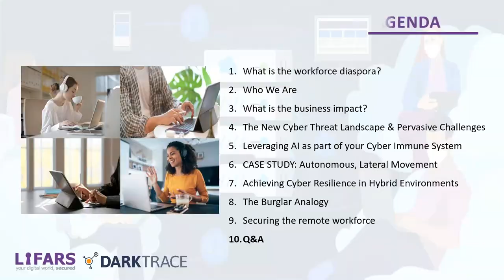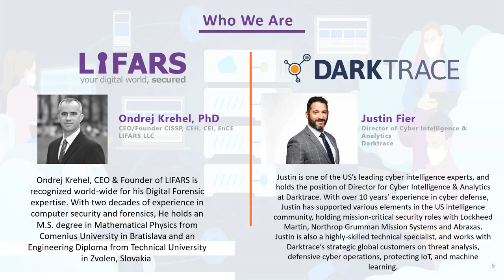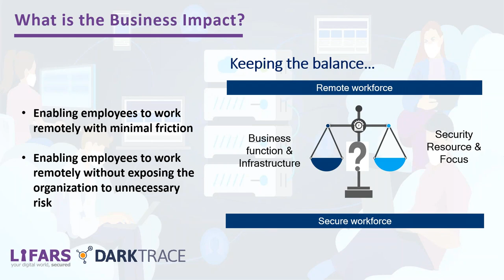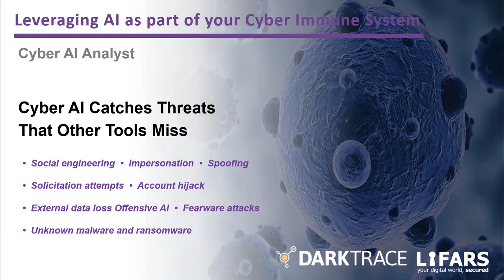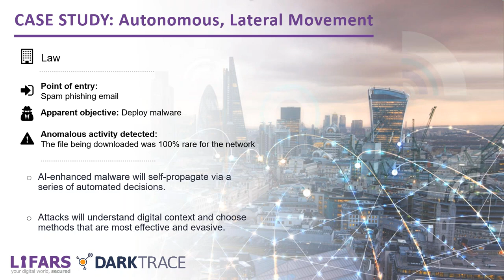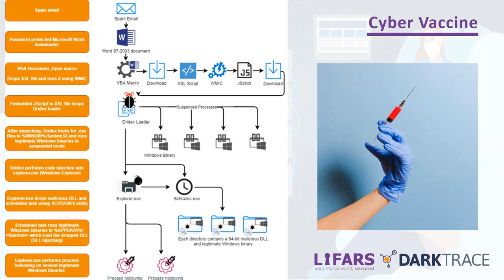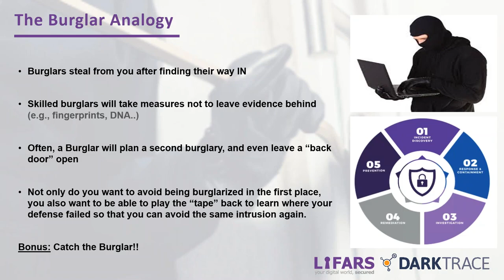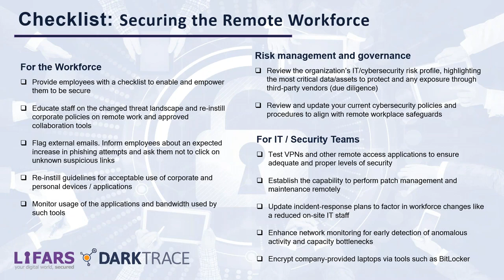LIFARS and Darktrace Webinar: Workforce Diaspora – Adapting to Secure the Remote Workforce June 2020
CyberWebinar On-Demand: Workforce Diaspora – Adapting to Secure the Remote Workforce
Working from home in zero-trust environments and geographically dispersed, employees are relying on email and using more cloud services and SaaS-based collaboration tools with less oversight. While securing remote connectivity remains a challenge for most organizations, it’s never been more critical.

Join Ondrej Krehel CEO & Founder, Digital Forensics Lead at LIFARS and Justin Fier, Director of Cyber Intelligence and Analysis at Darktrace, for a discussion on how hackers are exploiting the hidden corners of remote connectivity.